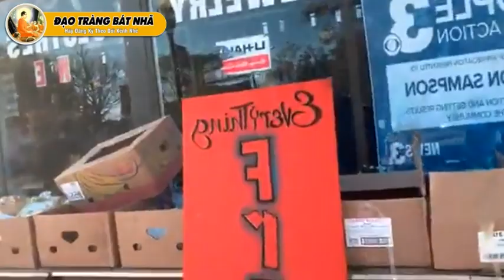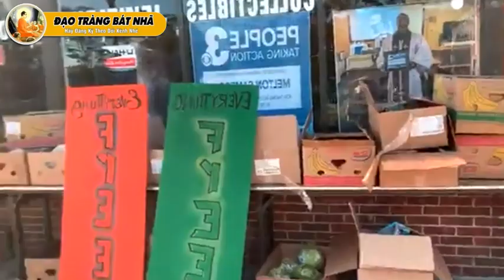Vừa Dạo Phố Mỹ Vừa Nhớ Pháp - Thầy Thiện Tài Cuộc Sống Mỹ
Người giảng: Thầy Thích Thiện Tài
Địa điểm: Chesapeake,  Virginia, Hoa Kỳ
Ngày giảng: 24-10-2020